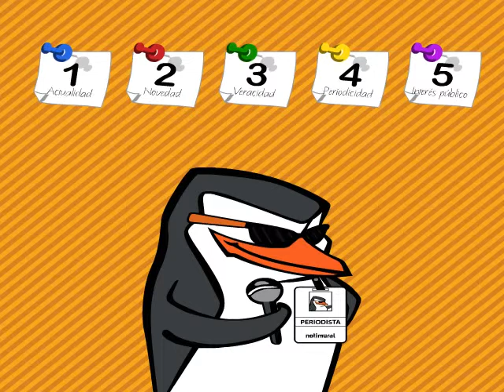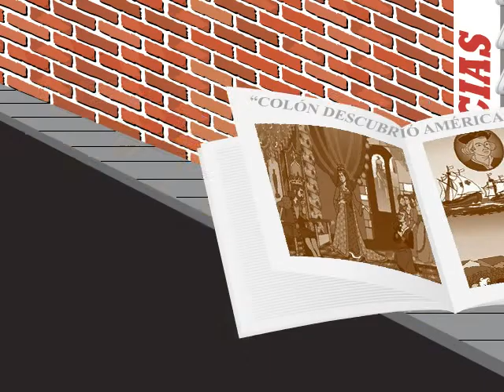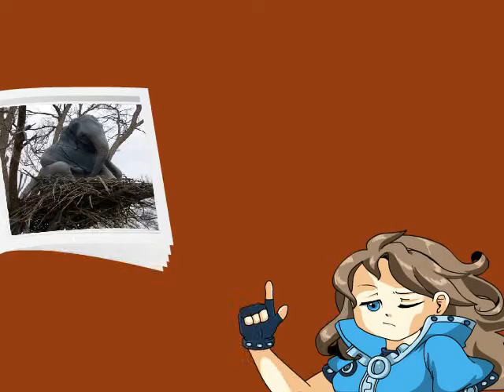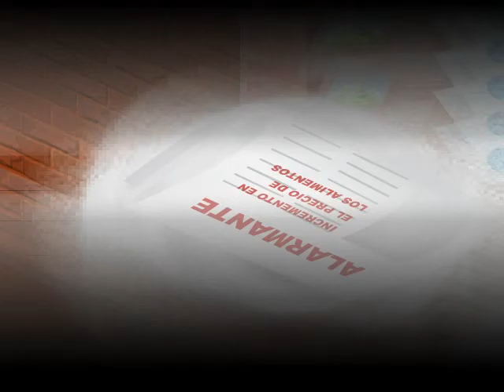Notimural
Animación que explica lo que es una noticia, los tipos de noticia.